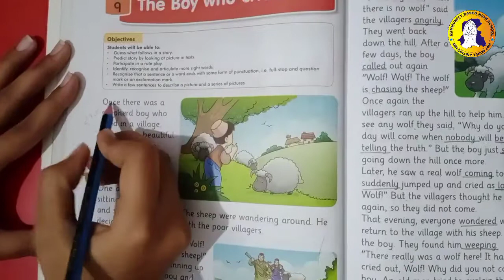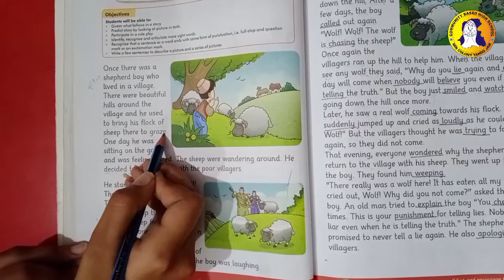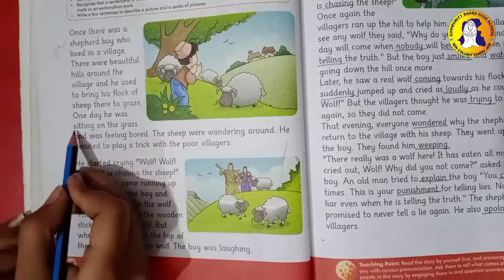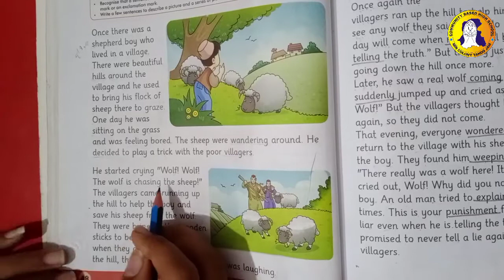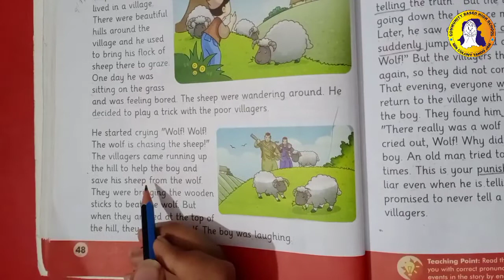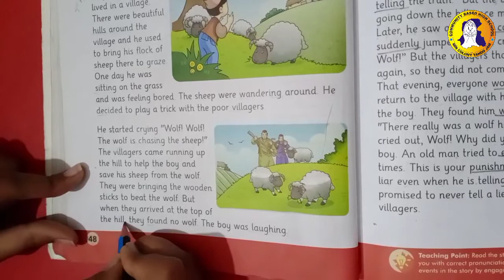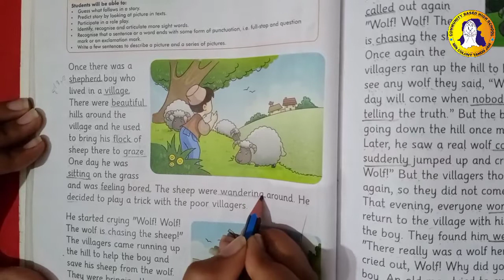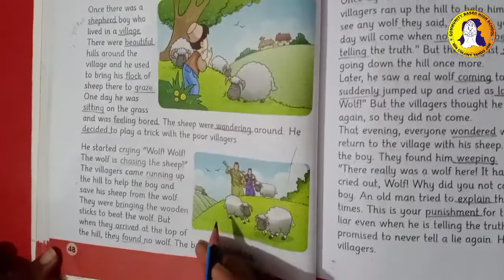9th Unit The boy who cried wolf Lecture 1st English ECD-4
9th Unit:  A Boy Who Cried Wolf
Class: ECD-4
Subject: English
Lecture: 01